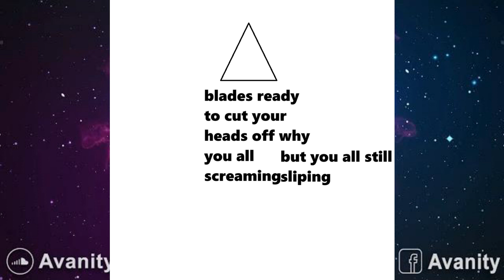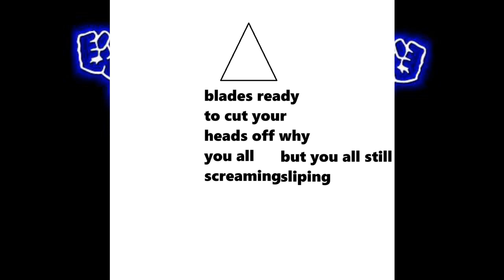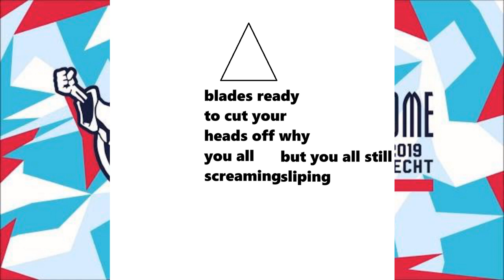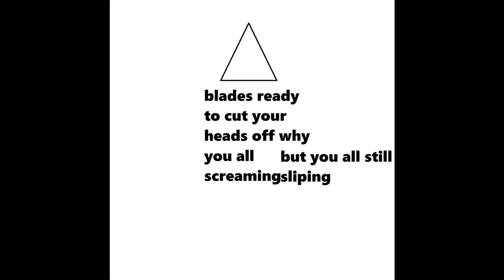you all thing you can get away with it blades and armor play you want a problem s say it police oo